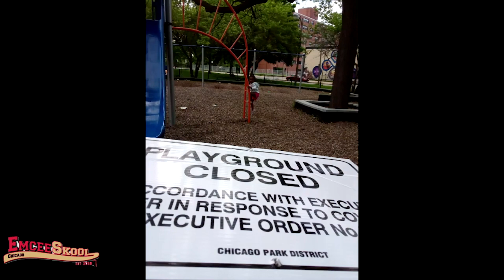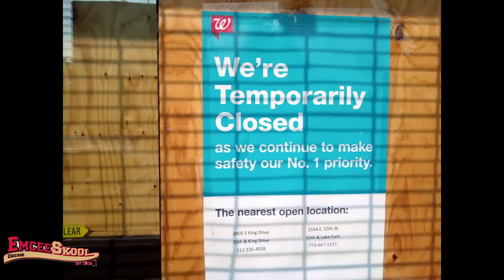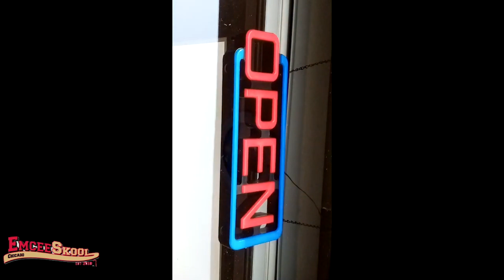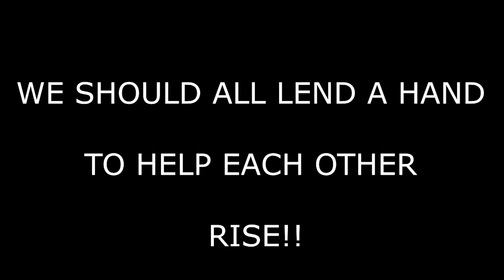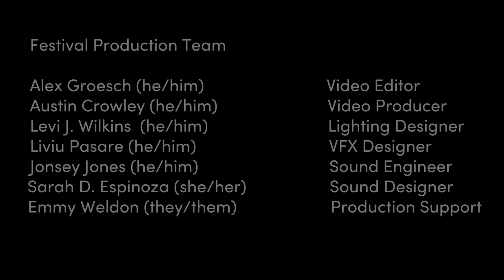A Rose from the Concrete by Phenom of EMCEESKOOL - Peacebook 2020: Essential Perspectives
Collaboraction presents Rose From the Concrete by Teh’Ray Hale Sr. aka PHENOM
Hip-hop artist and activist Phenom, Collaboraction’s Director of Creative Community Cultivation, talks with South side residents who have recovered from Covid-19 to illustrate the beauty that arises from a community surrounded in "hardships" and now stands as a Rose of hope to others seeking to grow while living in similarly challenging conditions. Phenom has worked with First Lady Michelle Obama to teach youth about violence prevention, was founder and CEO of POETREE Chicago, and runs EmceeSkool which trains young artists to be Peace Ambassadors.

Rose From the Concrete is a part of the Essential Perspectives program of the 5th annual Peacebook Festival. Peacebook's Essential Perspectives features 5 videos about community resilience to Covid-19 in Chicago and is partially funded by the Illinois Humanities Community Resilience Grant. Peacebook's Visions of Peace program features 5 videos about peace by Chicago artists.

Peacebook is a part of Collaboraction's We Still Dream campaign that includes Lift Every Voice (premiering on Oct. 23, 24 and 25th) and The Utopian Ball on Nov. 14th. Collaboraction's mission is to incite social change through artistic projects with deep community collaboration and engagement that cultivate knowledge, empathy, dialogue and change.

A new video will be released to Collaboraction's YouTube Channel and Facebook page each day for 10 days starting Oct. 19, 2020.